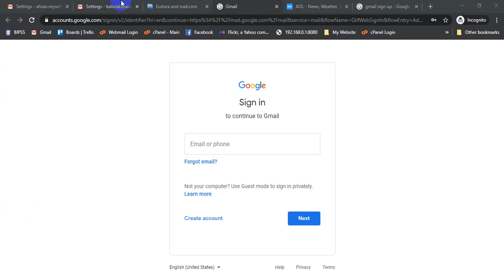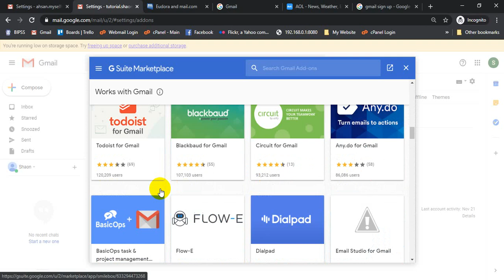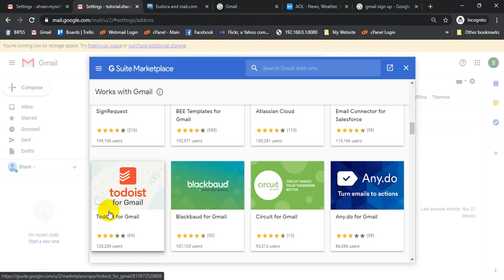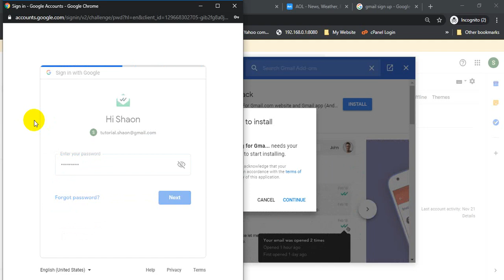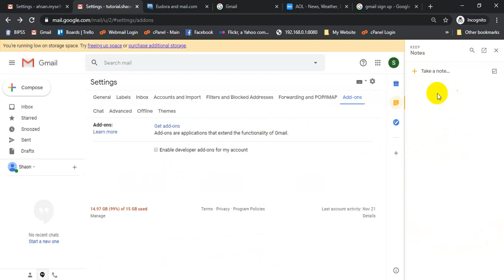How to use add ons for gmail। কিভাবে আপনার জিমেইল অ্যাকাউন্ট এ অ্যাডঅন্স ব্যাবহার করবেন সহজে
কিভাবে আপনার জিমেইল অ্যাকাউন্ট এ অ্যাডঅন্স ব্যাবহার করবেন সহজে। ভিডিও টির ভাষা খুবই সহজ। কিন্তু আপনি যদি এটার সঠিক ব্যাবহার করতে পারেন তাহলে আপনি জিমেইল এর বস হতে উঠতে পারেন অ্যাডঅন্স ব্যাবহার করেই। বুজতে সমস্যা হলে কমেন্ট করুন ।

How to use add ons for Gmail?

Mainly we use add ons for google chrome. But in this video, we teach how to use add ons in your Gmail account. This video content is so easy to understand, but if you use this properly, you will be the king of Gmail. If you want to be a Gmail guru, you can see the full series of this Gmail class. Keep watching.